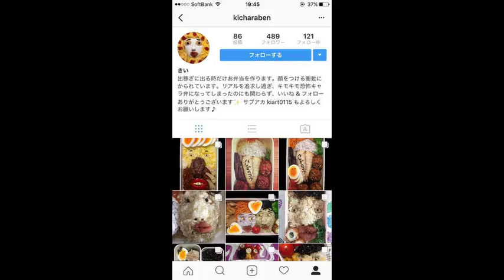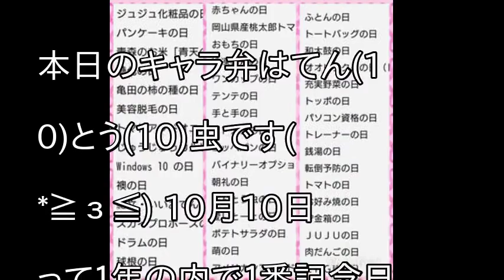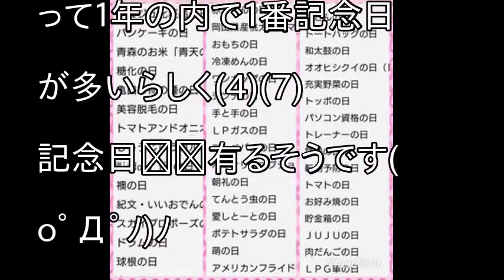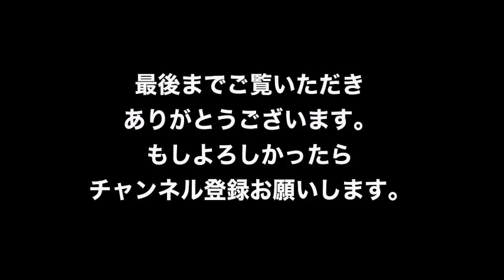すごすぎるキャラ弁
引用

宇宙人の存在とは？知的生命体は天体の地下の海に存在している説を示唆する科学者

渋滞の先頭では何が起こっているのか？信じられない理由があった！ちょっと雑談の雑学